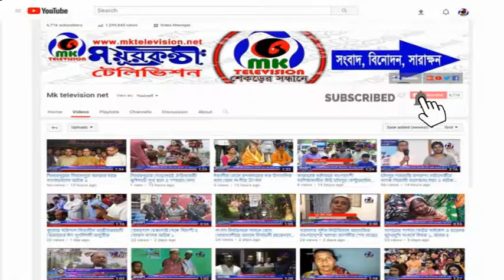ফেঞ্চুগঞ্জ কল্যান সমিতি কাতারের অভিষেক অনুষ্ঠিত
Video source: MK TELEVISION NEWS